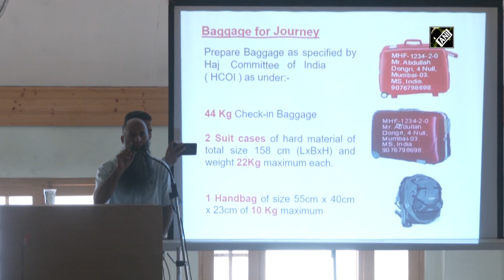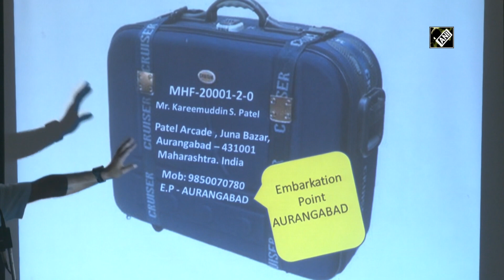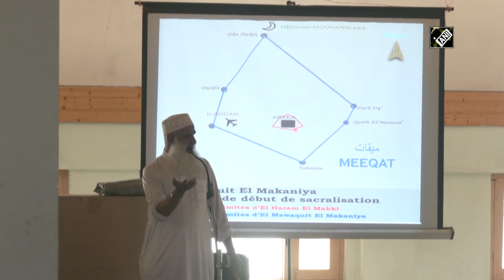Orientation for Haj Pilgrims begins under guidance of experts in Kashmir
Srinagar, May 21 (ANI): The specific orientation training for Haj pilgrims has begun under the supervision of experts in Kashmir valley. It aims to give the pilgrims proper information and awareness regarding Haj. During the training program, authorities are distributing special pamphlets and experts are giving brief lectures regarding the pilgrimage of Haj. They are informing pilgrims regarding immigration check, visa boarding, lodging, travelling, food, accommodation, currency change and other activities which is needed to perform Haj properly. Both male and female pilgrims are participating in the orientation. This year, limited pilgrims from across the country have been allowed to perform Haj. 5,281 pilgrims have been selected. The annual Haj pilgrimage of 2022 will start from the last week of this month. For the last two years, the annual pilgrimage of Haj was restricted by the Saudi government due to the COVID threat. Saudi government allowed people to perform Haj with proper guidelines this year. (HR)